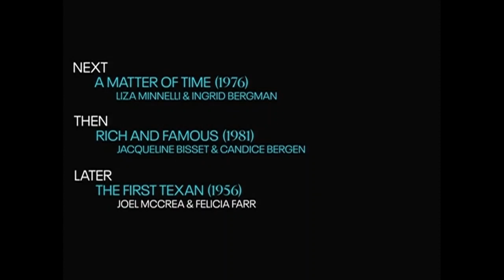TCM Comments on The Trouble With Angels (1966)